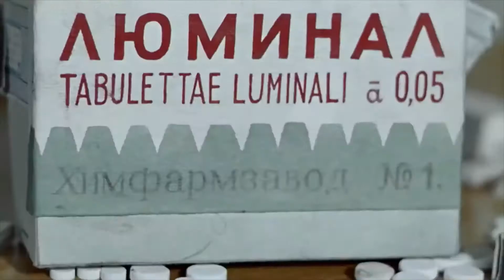Видеоклуб "Видеомир" о фильме "Полосатый рейс"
«Полосатый рейс» — советский художественный фильм, поставленный на киностудии «Ленфильм» в 1961 году режиссёром Владимиром Фетиным.

Эксцентрическая кинокомедия. Лидер советского кинопроката 1961 года — 45,8 млн зрителей. Кинокартина получила «Серебряный приз» международного кинофестиваля детских фильмов.

12 февраля 2021 года